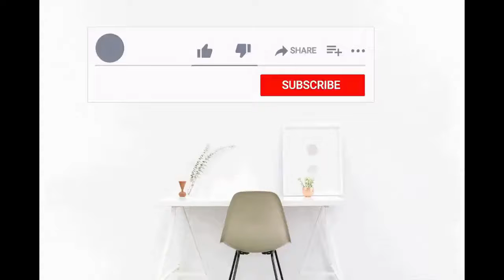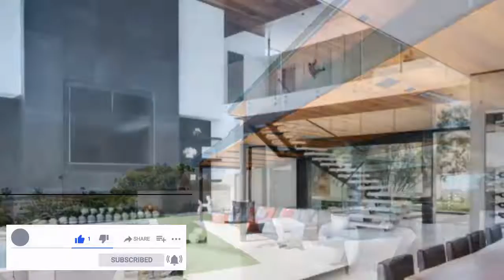A Stylishly Spacious Luxury Home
A Stylishly Spacious

Premachandran (Mohanlal) is a carpenter who lives along with his father, Balan Master (Bharath Gopi), and works along with his friend, Manikandan (Innocent). They are now working on a house near the house of a rich landlord. Kanmani (Meera Jasmine), who was sold by her mother, works in that house as a servant and is ill-treated. Seethamma (KPAC Lalitha) lives along with her daughter, Kumari (Muthumani), who has a liking towards Premachandran. One night, Premachandran goes to his workplace to take his tools. He sees Kanmani leaving the house and is puzzled. He follows her. She was on the verge of committing suicide when Premachandran rescues her. He gives her shelter in one room in a building owned by Chettiyar (Oduvil Unnikrishnan), telling Chettiyar that his friend did not get the bus to go back home. Kanmani dresses up as a boy by the name of Velayuthan Kutty and soon starts working with Manikandan and Premachandran. Balan Master starts liking the disguised boy. One day, Premachandran tells Kanmani that he has planned to rescue her by sending her to Tamil Nadu to work in a banian company where Premachandran's friend is working. Kanmani refuses to go. Premachandran accidentally confesses to Manikandan that Velayuthan Kutty is actually the missing Kanmani. Manikandan has no peace and shouts out the truth in the middle of the night. Two policemen, accidentally hear this and take Premachandran and Kanmani into custody.

Kanmani tells the court that she and Premachandran are in love and intended to elope. She said this, to avoid imprisonment. Soon, Kanmani develops an affection towards Premachandran. Premachandran tells her that she doesn't know anything about him and that he is an ex-convict in a murder case. Actually, Premachandran's friend Sivan (Mukesh) murdered a hooligan who abused Premachandran's sister. Kanmani now agrees to go to Tamil Nadu, but Premachandran doesn't let her go and admits her in a hostel. Premachandran's brother, Rajendran, comes to the fray and asks Balan Master to attend his daughter's marriage. He asks that Premachandran not come. Actually, Balan Master & Premachandran are living far away from home because of the bad nature shown by Premachandran's brother and sister. Balan Master is not willing to go without Premachandran. Premachandran who loves his niece as his daughter changes Balan Master's mind, by going with him without anybody knowing he is there. On returning, they see their rented house being destroyed. Balan Master takes shelter in an old age home headed by a retired Colonel until a new house can be rented. Premachandran goes to Kochi to meet Sivan – who is now a business tycoon, but Sivan doesn't meet Premachandran's needs. On returning, Premachandran finds out that Balan Master is dead. He performs the ceremonial rites and goes to Kanmani. Meanwhile, Kanmani's so called uncle (Jagathty Sreekumar) – who wants to marry Kanmani – and his sister have court orders to take Kanmani back to Tamil Nadu. But, Premachandran grabs the "thali mala" from Sundara Pandian, ties the knot on Kanmani and subsequently marries her.